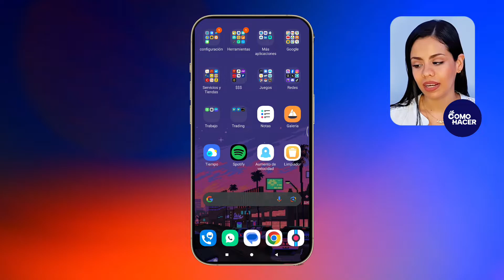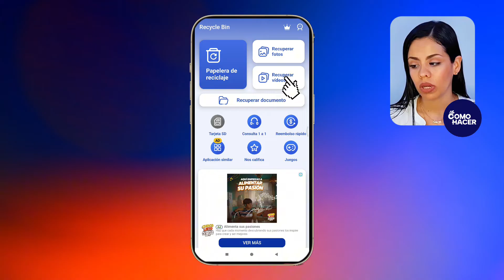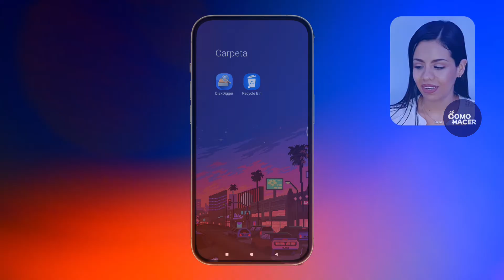🗑️ Cómo RECUPERAR Fotos y Videos ELIMINADOS de la PAPELERA y el CELULAR 🗑️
¿Borraste una foto o video de la galería de tu celular sin querer? No te preocupes, todos los celulares cuenta con una papelera desde donde puedes restaurar los elementos eliminados recientemente. En este video te mostramos Cómo RECUPERAR Fotos y Videos ELIMINADOS de la PAPELERA y el CELULAR. Conoce la forma de acceder a la papelera de tu dispositivo y recuperar o restaurar fotos y videos fácilmente.